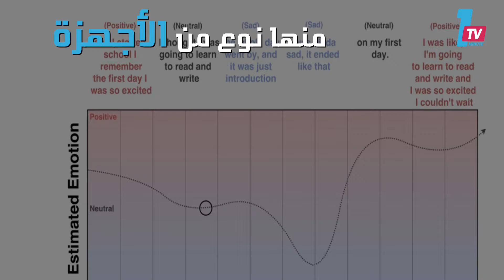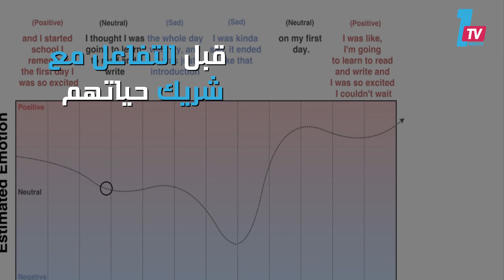أجهزة لرصد الزلازل تتنبأ بالشجارات الزوجية وتساعد على تفاديها